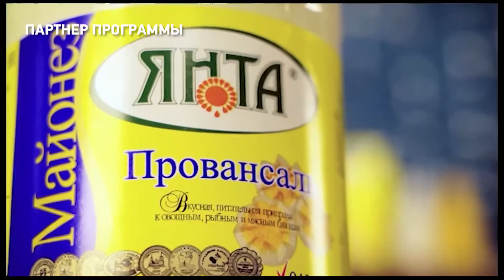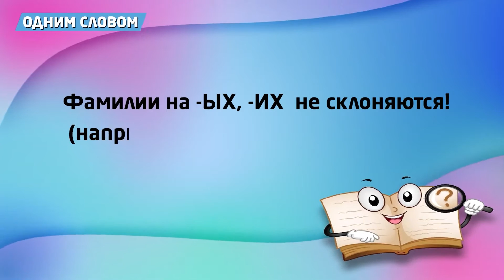ЕСТЬ Today. 08.11.2022 Маффины с клубникой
Встречаем утро в компании  программы "ЕСТЬ Today"! Сегодня наши ведущие Ирина Мигунова и Илья Мороз примут в гостях тренера команды "Локомотив"  Андрея Киселёва, который расскажет об успехах своей команды и о футболе в целом. Вас будет ждать очередной вкусный рецепт, а так же постоянные рубрики!